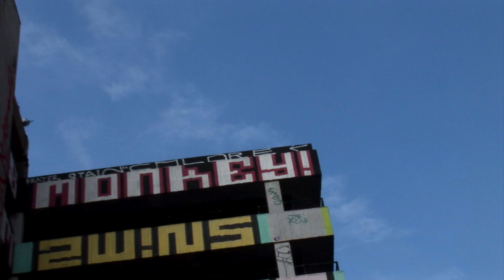Defected x Mason Collective: A Little Affection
Deeply involved and connected to the club culture of their hometown for over a decade, Manchester’s Mason Collective’s ascent from local promoters to stars of the international scene has been nothing short of meteoric. Now delivering their DFTD debut with double track release ‘A Little Affection’, the trio demonstrate their club-focussed sound with a groove-laden EP soaked in dancefloor energy. Kicking off with the sultry and smooth lead track, hypnotic bleeps and chopped pads merge beneath a catchy vocal hook for a slice of club magic. ‘Lost My Way’ follows, where a bouncy groove wiggles along the low end, as the mesmerizing vocal and horn snippets add to the record’s mystic quality.